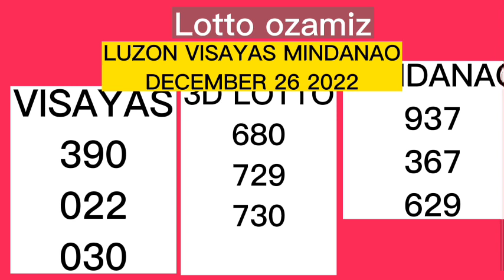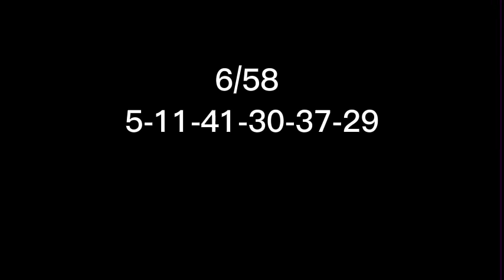PCSO RESULT DECEMBER 26 2022